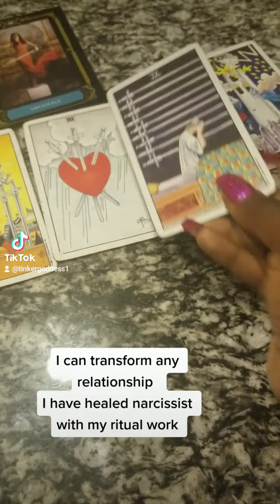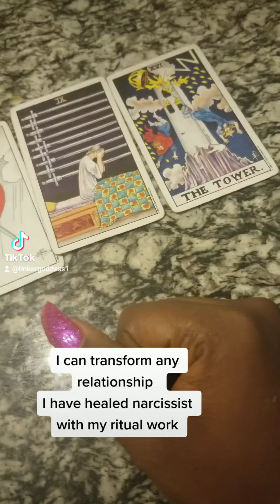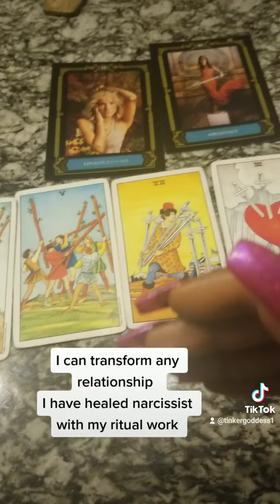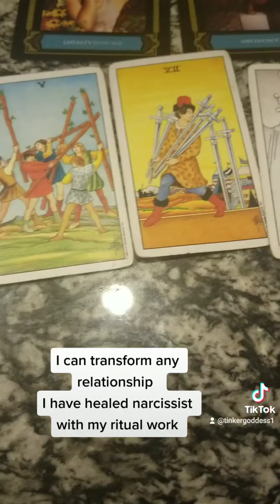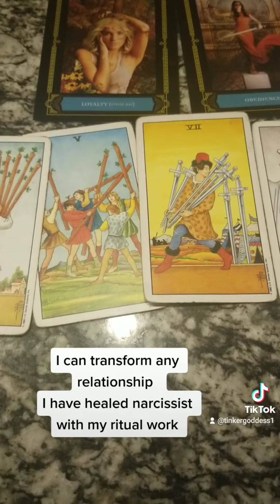wow the tables have turned on them for walking out on you!